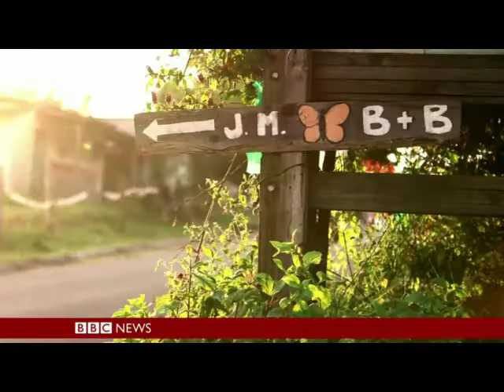Monarch butterflies Cerro Pelon